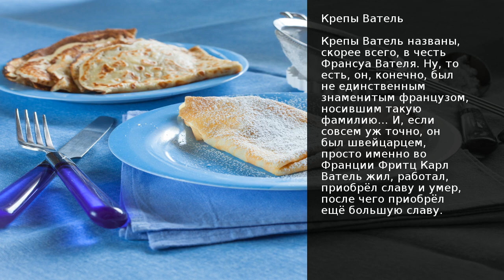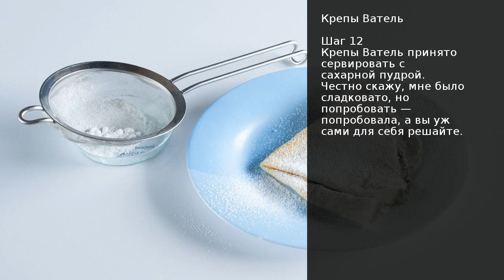Крепы Ватель . Рецепт от шеф повара Максима Григорьева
- Лучший чай для похудения! Проверенный моими друзьями! Крепы Ватель названы, скорее всего, в честь Франсуа Вателя. Ну, то есть, он, конечно, был не единственным знаменитым французом, носившим такую фамилию… И, если совсем уж точно, он был швейцарцем, просто именно во Франции Фритц Карл Ватель жил, работал, приобрёл славу и умер, после чего приобрёл ещё большую славу.